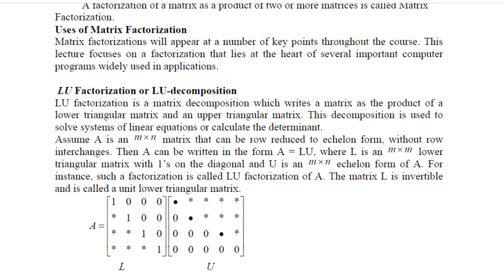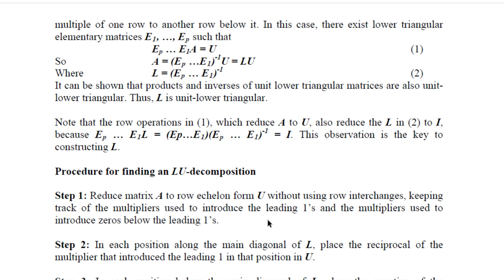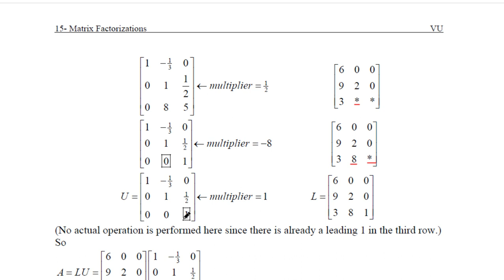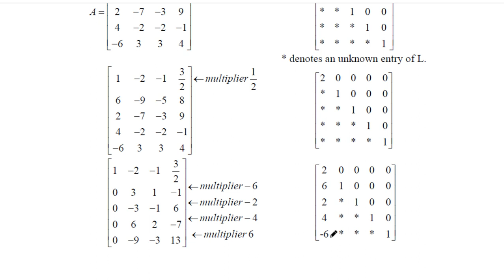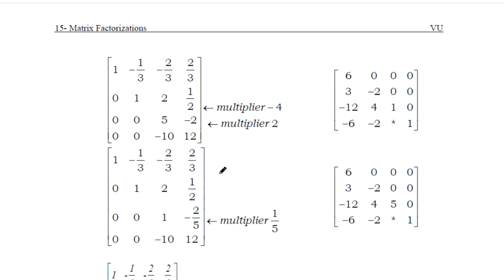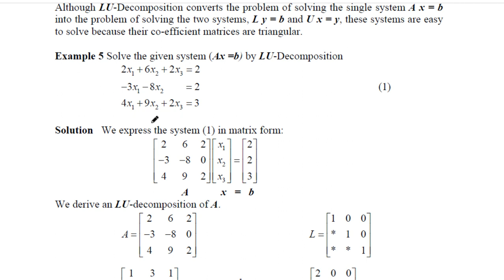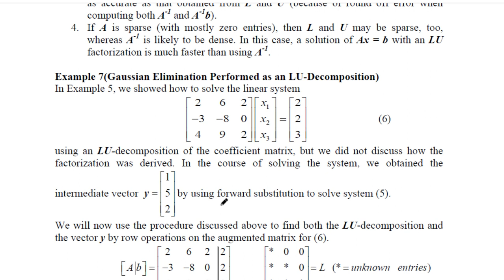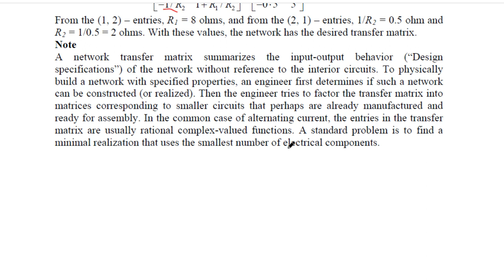Linear Algebra Lecture 14 Matrix Factorization in Urdu Hindi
Linear Algebra Lecture 14 Matrix Factorization in Urdu Hindi Lower Upper Factorization Method